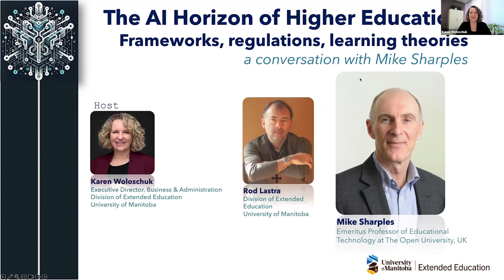The AI Horizon of Higher Education: emergent tools and policy considerations with Mike Sharples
This webinar with Mike Sharples delved into the latest advancements in generative AI tools and their potential benefits for lifelong learners. The conversation focused on AI policy and regulations arising in the UK and EU and their relevance in Canada.